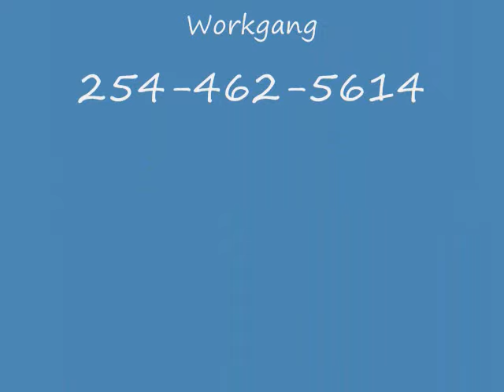Alleykat & Yungsta (Marlon Wayans)